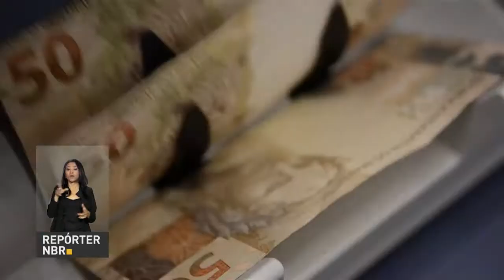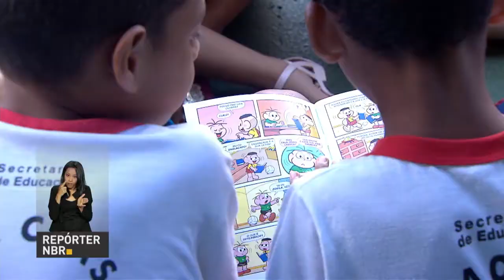BOLETIM REPÓRTER NBR 10h - 2 de abril de 2018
REPÓRTER NBR 10h - 02.04.18: presidente Michel Temer empossa hoje dois novos ministros e o presidente da Caixa Econômica Federal. Veja também: Banco Central prevê que o PIB cresça 2,6% em 2018.